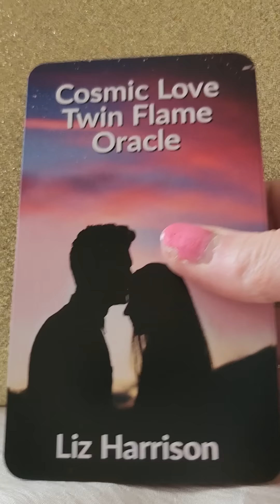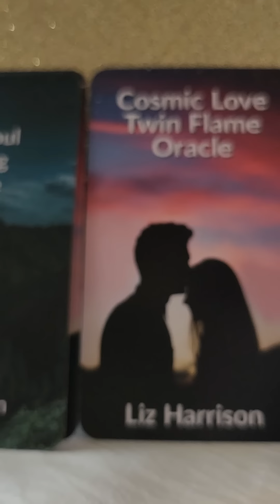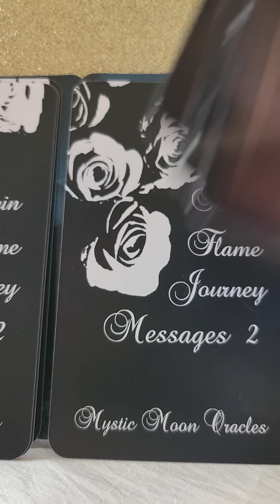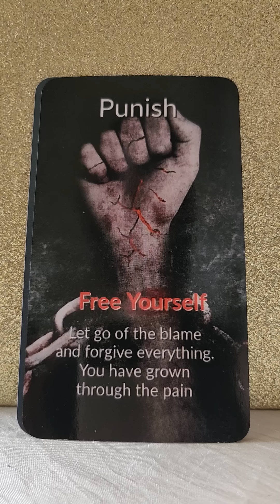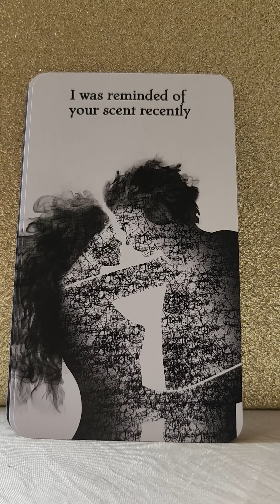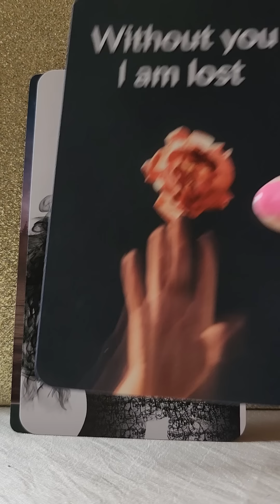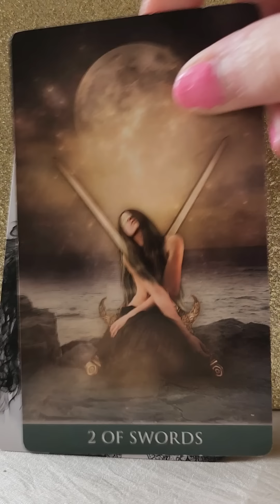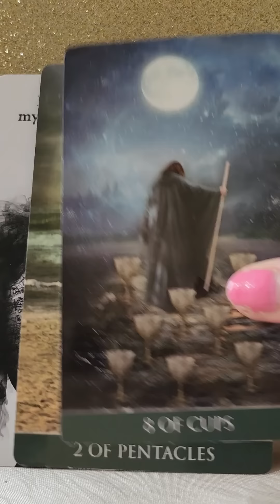Twin Flames - You Deserve Your Happy Ever After 💑 Full Moon Reunion 🌝🫂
🫂 Cosmic Love Twin Flame Oracle by Liz Harrison
🌝 Twin Flame Journey Messages 2 by Mystic Moon Oracles
🫂 Twin Soul Healing Oracle by Liz Harrison